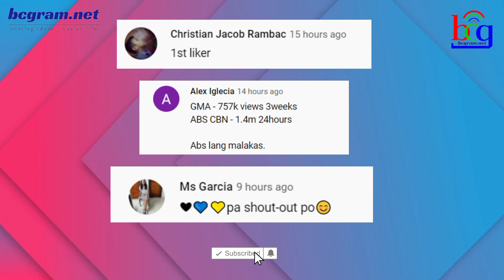KAPAMILYA ACTOR BAGONG BAHAGI NG ABS-CBN NANGUNGUNANG LONGEST-RUNNING TELESERYE | PHILIPPINES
ogie diaz,
its showtime,
abscbn network,
noynoy aquino update today,
its showtime,
tv patrol,
kris aquino,